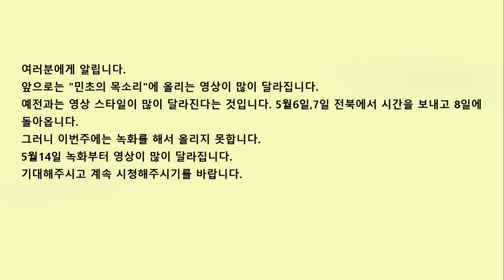여러분에게 알립니다